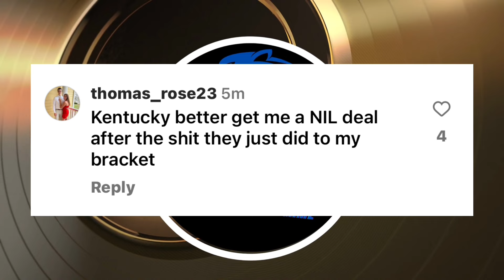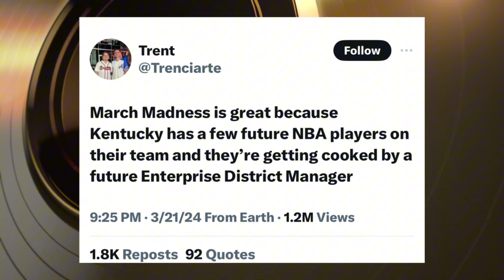Kentucky’s Shocking First Round Loss Signals Change For Program | Kentucky Postgame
Join us as we dive into the aftermath of Kentucky’s devastating first-round loss in the NCAA tournament, marking the end of an era for the storied basketball program. Big Blue Nation is reeling from the unexpected defeat, and fans are voicing their frustrations. In this video, we’ll hear directly from passionate supporters as they dissect what went wrong and what changes are needed for the future of Kentucky basketball. From potential departures to key players who might return, we’ll explore the roster shakeup that could be on the horizon. Tune in as we analyze the downfall of Kentucky’s dominance and discuss the road ahead for one of college basketball’s most iconic programs.

Now, what changes do you think need to be made for the Kentucky basketball program? Who might leave, who might return, and why do you think Kentucky fell short this season?